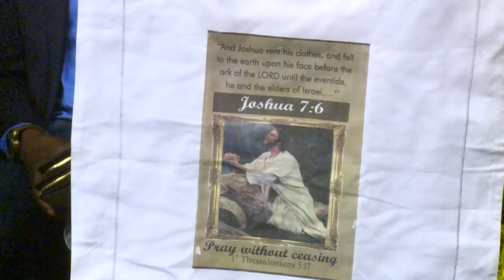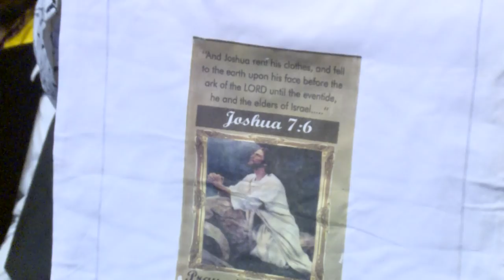NO TO IDOLS! MUST WATCH TESTIMONY REVEALING POWER OF THE GOD OF OWOMOWOMO 1!